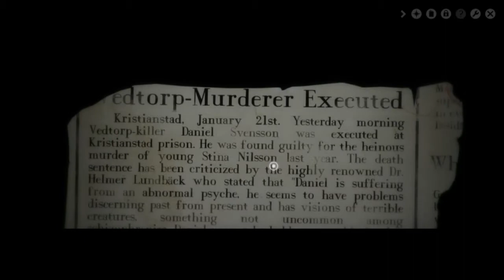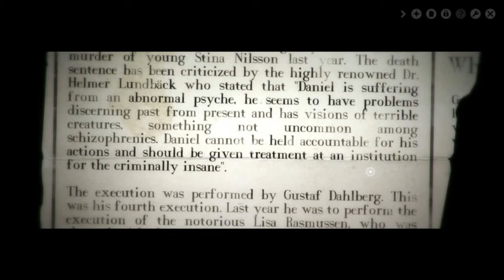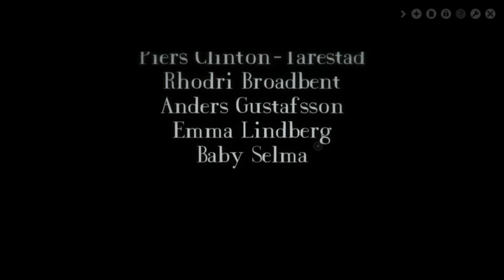Year Walk - Finale: Change the Future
I'll admit it, this game was pretty good. Pretty good twist at the end.